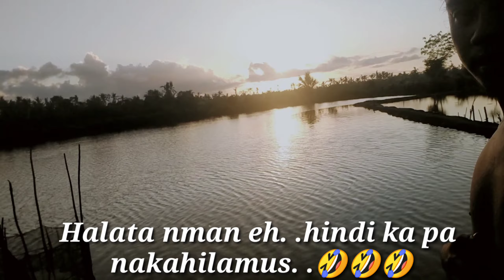shrimp and crabs. .buhay probinsya. .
shrimp, prawns and mud crab trap. .epektibo. .

mud crab traps making
mud crab catch and cook
how to make a mud crab trap
how to build a mud crab trap
how to set a mud crab trap